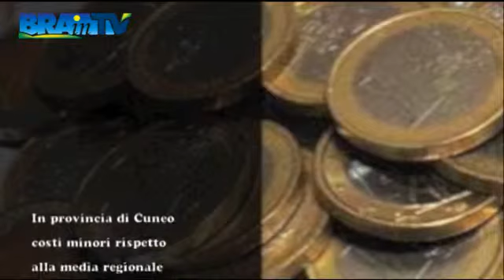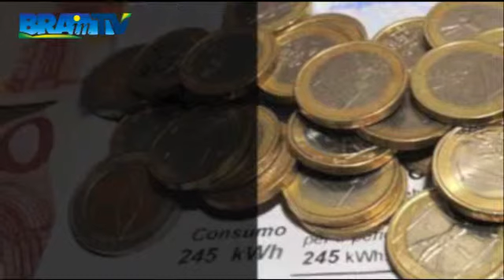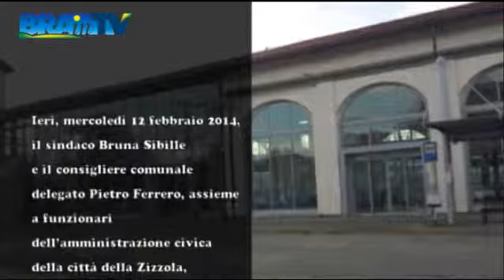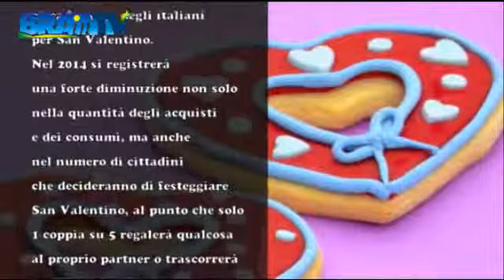TGideaweb - 13 gennaio 2014